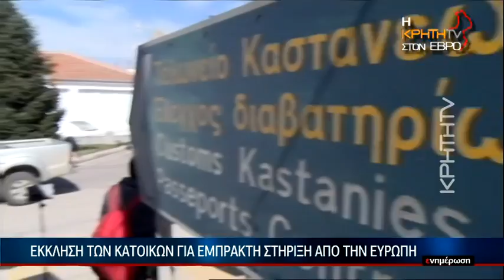Η ΚΡΗΤΗ TV στον Έβρο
Ο δημοσιογράφος Μάνος Δασκαλάκης και ο εικονολήπτης Νίκος Εργαζάκης καταγράφουν καρέ-καρέ τις κρίσιμες εξελίξεις στα Ελληνοτουρκικά σύνορα.

Τα συγκινητικά μηνύματα των κατοίκων